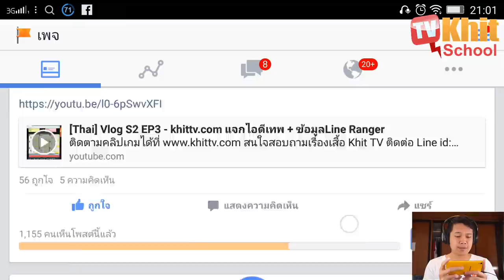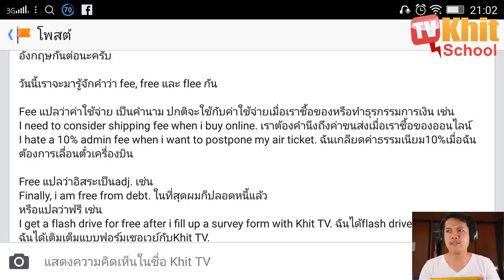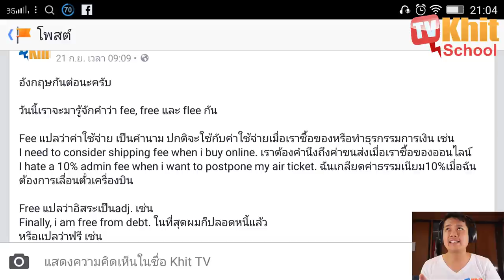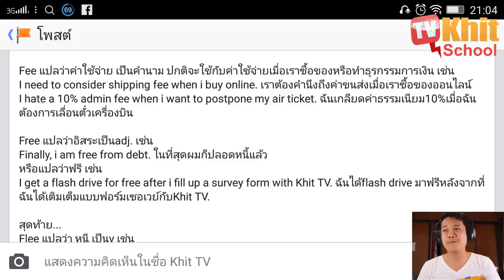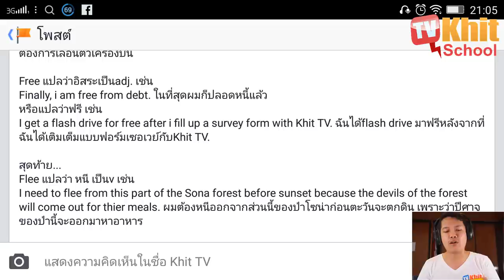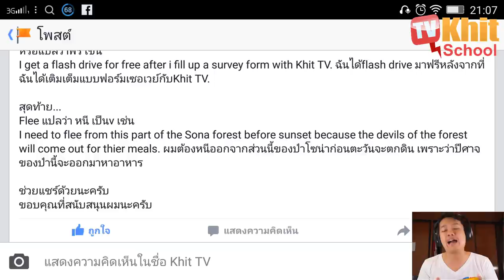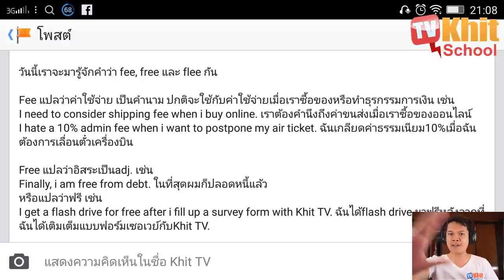[Thai] อังกฤษทั่วไป 15/1000 - Fee - Free - Flee คืออะไร by Khit TV